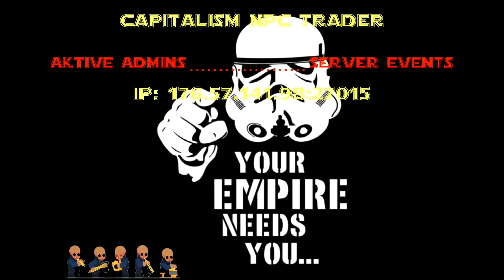Klingeling Klingeling hier kommt der Eiermann- Ark Capture the Schneck! [Folge #51]